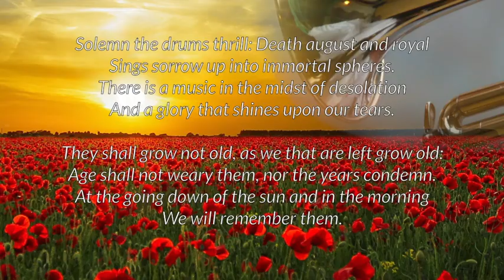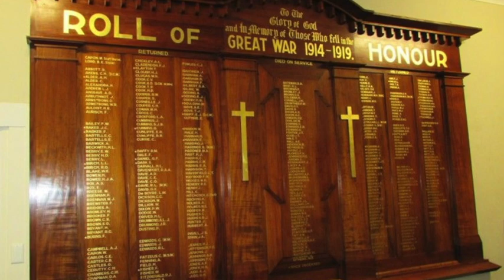For the Fallen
The live first performance of "For the Fallen" by David Keeffe, with Kristian Gregory (baritone) and Oakleigh Brass. The premiere was part of our 2018 concert "Voices of War and Peace", commemorating the centenary of the end of World War 1. The words are verses 2 and 4 from Binyon's famous poem: verse 4 is also known as the Ode of Remembrance.

For some of our members this was also the first time they had performed in public. We are so grateful to St David's Uniting Church in Oakleigh, Australia, for the beautiful venue.

And glory that shines upon our tears.

The anthemic melodies of the music are underpinned by material quoting the ancient plainchant "Dies Irae", and the "Last Post" traditionally played in Commonwealth countries at funerals and remembrance services.